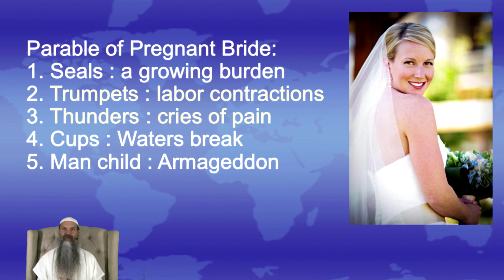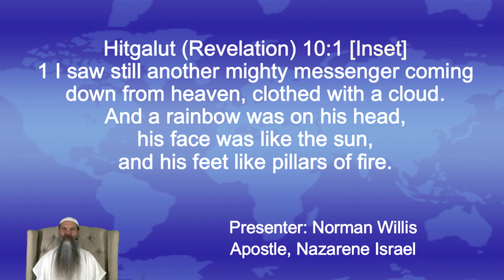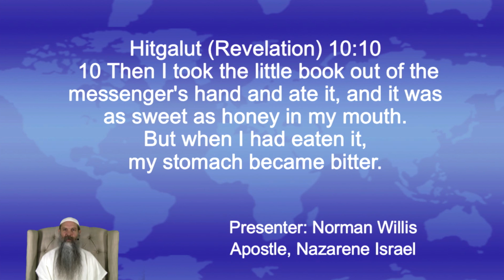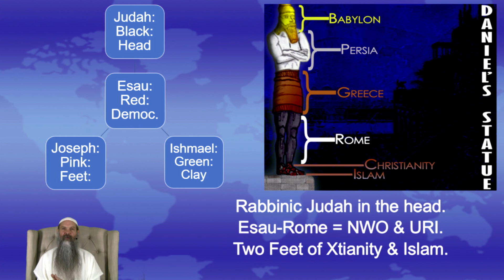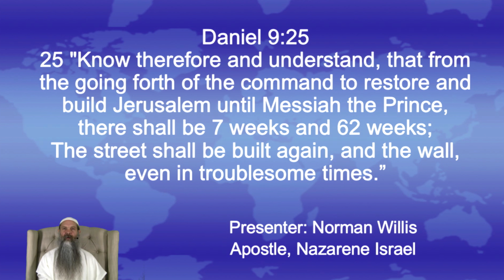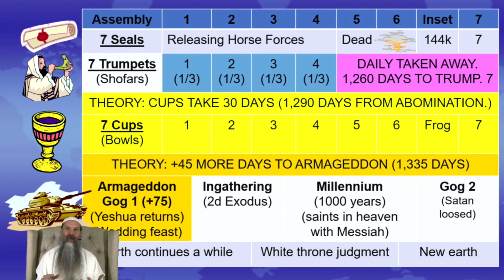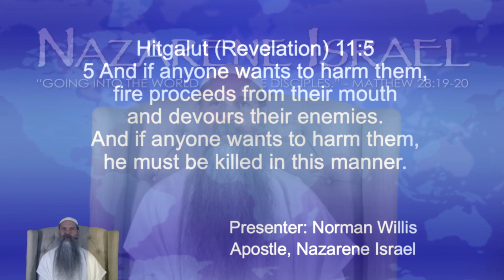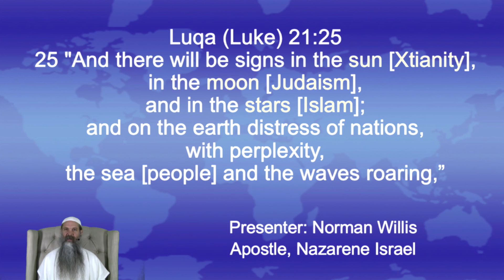Revelation Simplified 06: The Time of Jacob's Trouble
This video explains why the Time of Jacob's Trouble is the second half of a 7 year tribulation, and why it takes place just prior to Trumpet 7.

This video contains all of the information found in the book study, , plus all-new information not found in the book study.